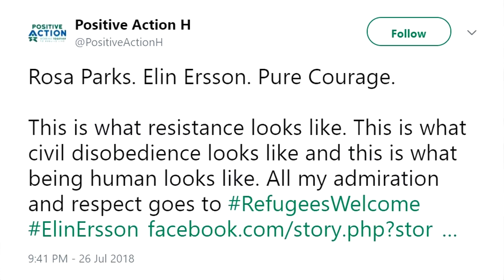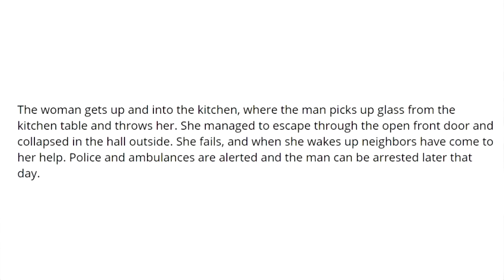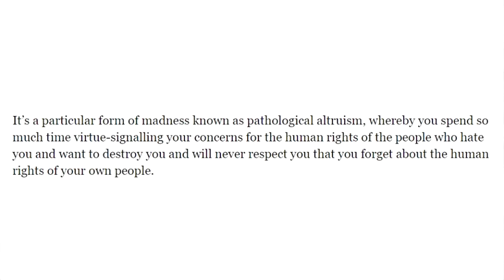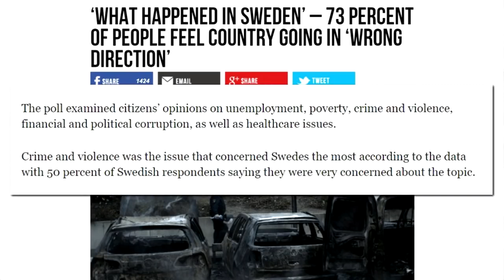PATHOLOGICAL ALTRUISM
It's rampant. It's infectious. And it's spreading - fast!